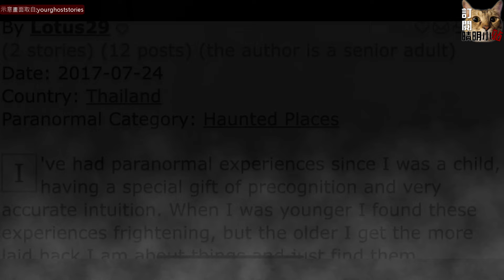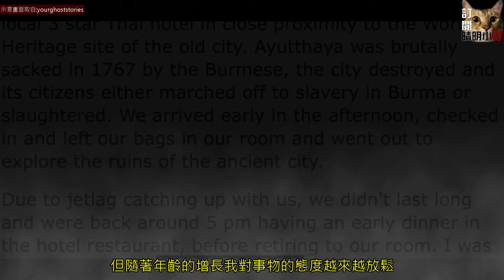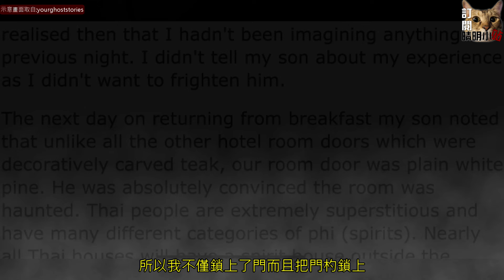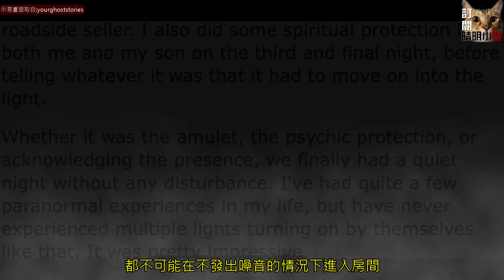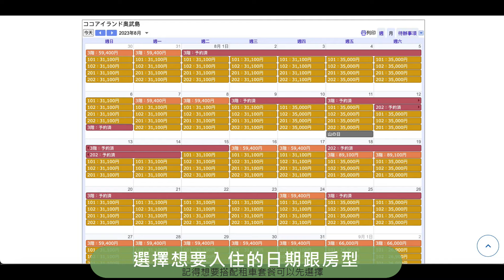晴明小站之恐怖怪談:飯店中的經歷!!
今天晚上我要告訴大家世界上哪裡的恐怖經驗呢?今天要介紹給大家的這一則經歷，是發生在飯店中的。我相信很多人住飯店的時候，或多或少都會碰過一些不可思議的狀況。那是因為你在入住之前，不知道這一間房間是否曾經有發生過甚麼樣的狀況。所以今天這一則經歷，就是發生在有人去泰國度假的時候所發生的。想知道更多嗎?千萬不要錯過!!